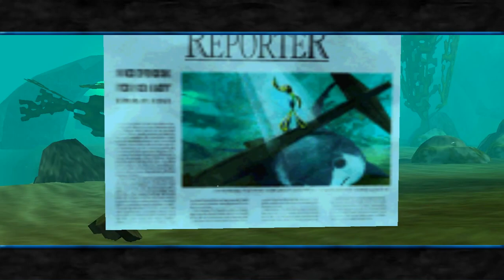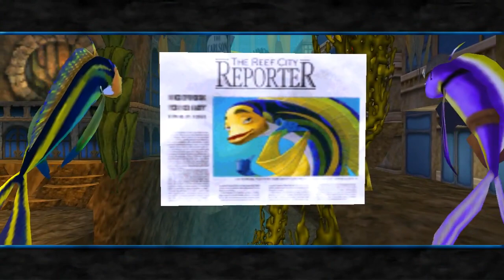Shark Tale【FULL GAME】| Longplay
Shark Tale is a video game inspired by the movie with the same name and released by Activision released in 2004. The players get to play as Oscar, the 'Sharkslayer'. Explore the Reef City by doing missions, race challenges or take down the sharks who control the city. shark tale full gameplay walkthrough all missions
0:00:00 Lower Reef City
0:39:35 Waste Land
0:52:00 Upper Reef City
1:24:16 Ocean Liner
 1:33:04 Whale Wash

Developer: KnowWonder
Publisher: Activision
Platforms: PC, PS2, Xbox, GBA, GC
Release Date: 2004
Genre: Action, Adventure